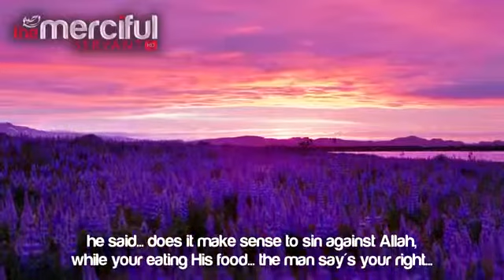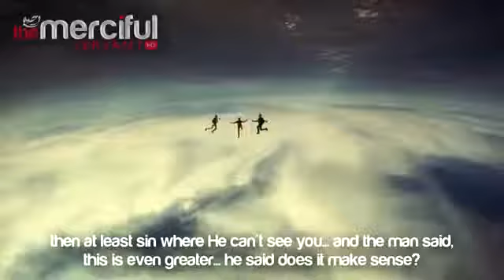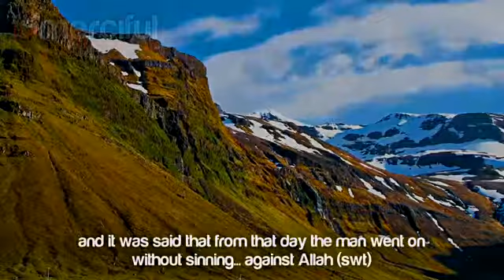I Can't Stop Sinning Must Watch Sheikh Kamal El Mekki The Daily Reminder YouTube